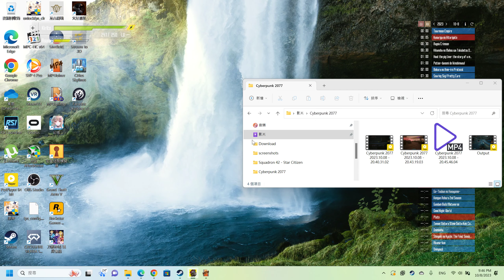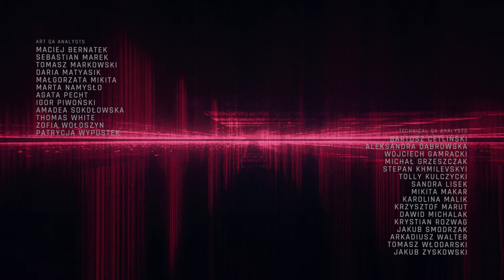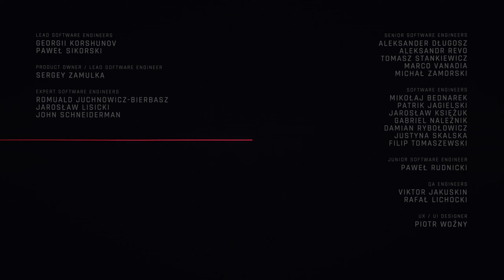Cyperpunk 2077 DLSS 3.5 Path Tracing - The Killing Moon